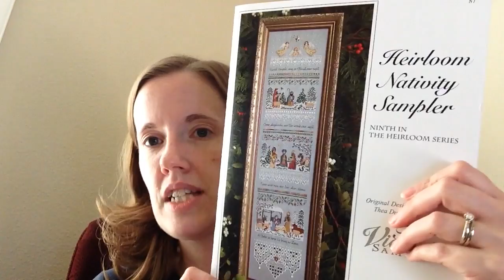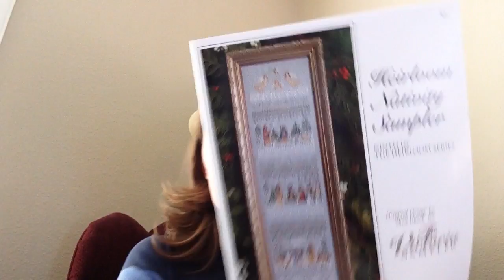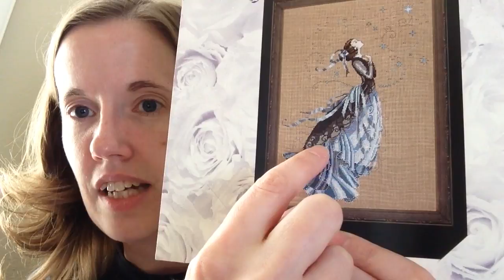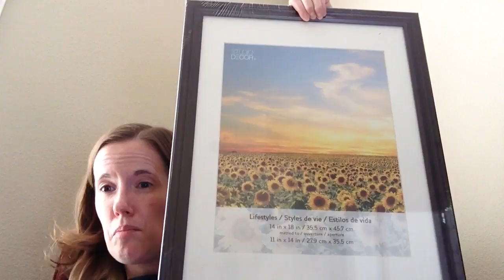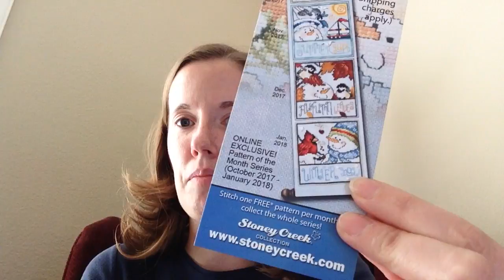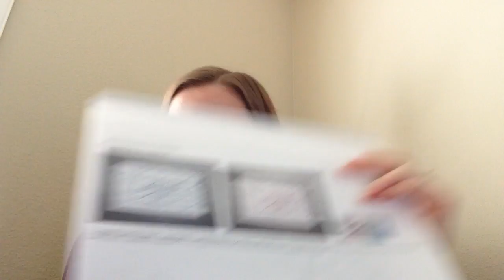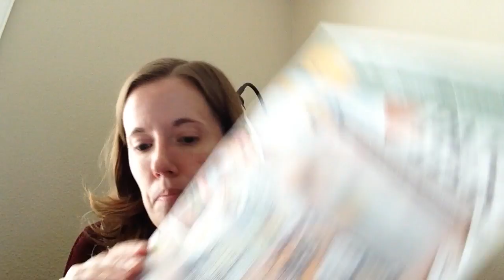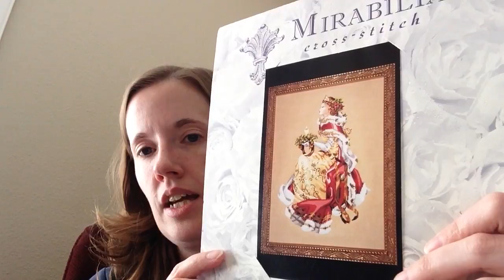Flosstube #21 - Beads, WIPs and Plans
I share a little haul, my WIPs and my continuing saga of 2018 plans.

**They sell needleminders, too!  I just bought one to keep on my travel piece.  :)